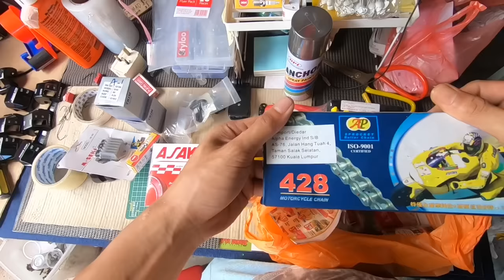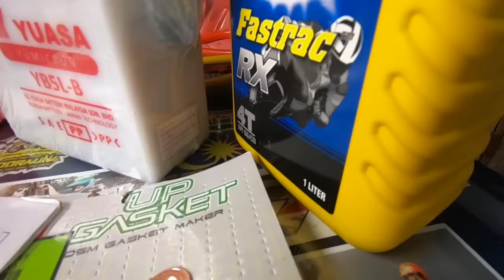Part 2 Maintenance LC135 V1 : Tukar Rantai dan Lining Brake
★Recoding Equipment
iPhone X

★Editing App on IOS
iMovie